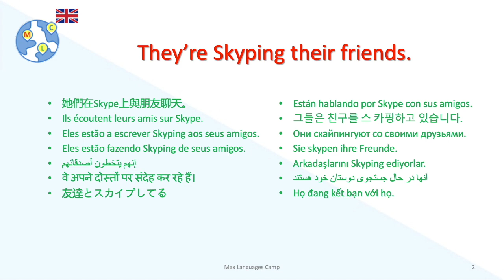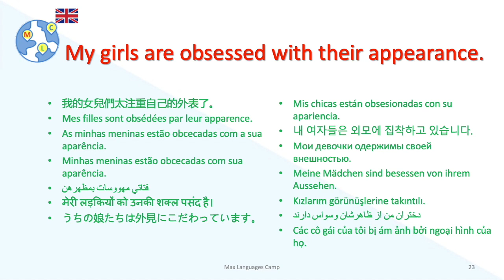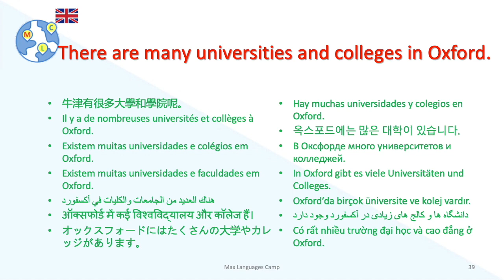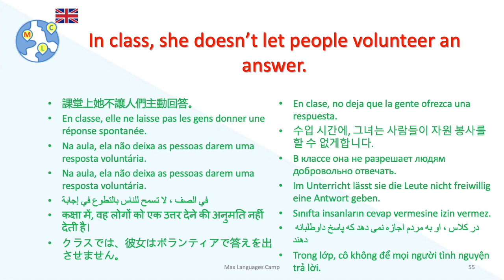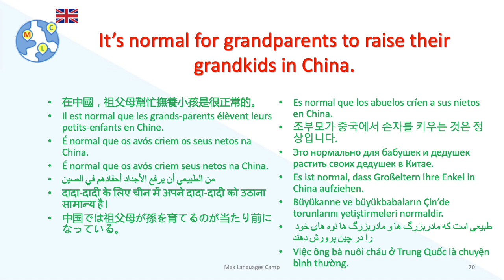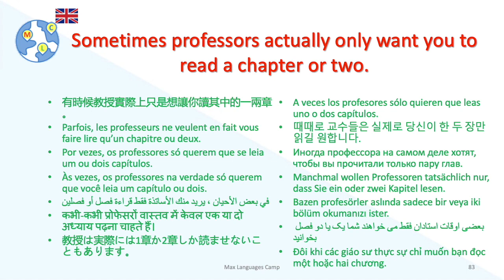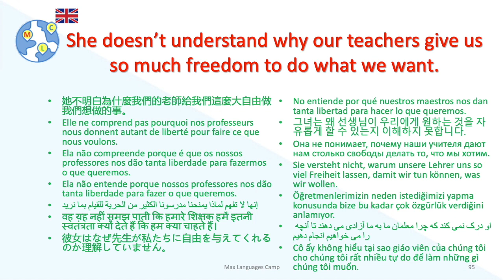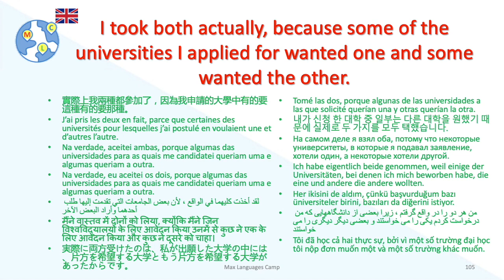Conversations en anglais -【6 campus et ecole】